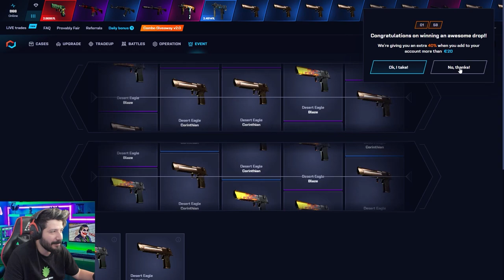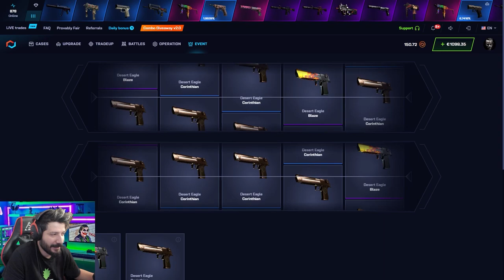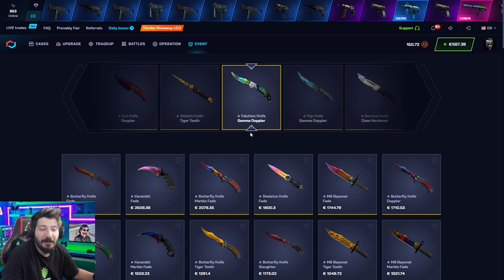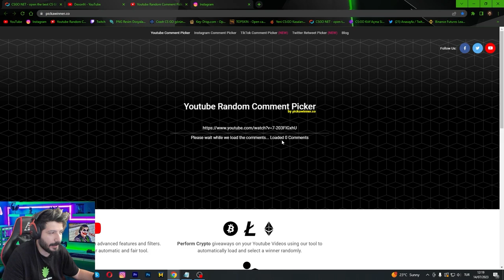KESİN KAZANDIRAN KASALARI AÇIYORUM Csgonet Mycsgo Promo Code